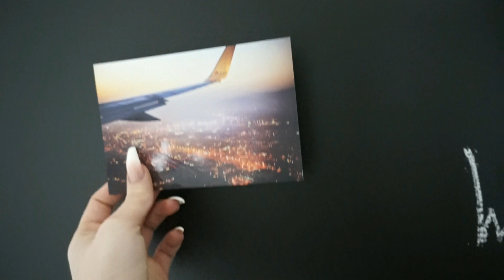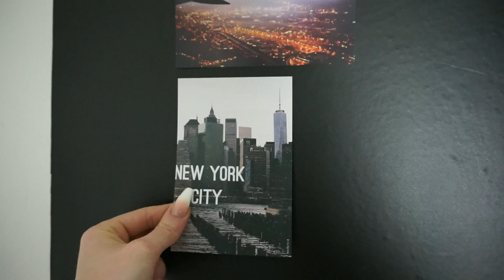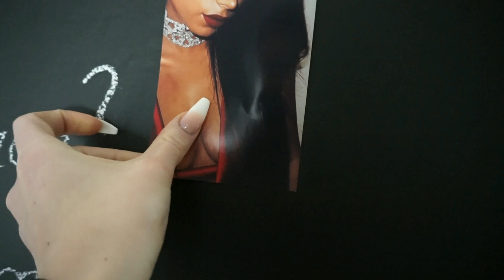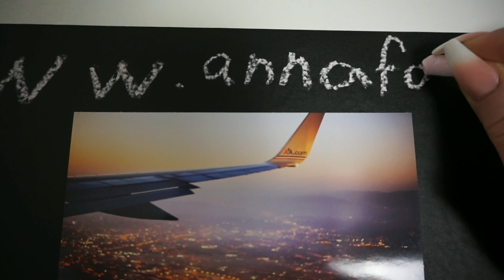Novoroční předsevzetí?? | Cíle, plány pro rok 2018 | IMPROVE Ep. 35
*** ROZKLIKNI ***

Anna Faltová
21 years old

IFBB Bikini fitness junior
Fitness youtuber
IIFYM influencer, flexible dieting